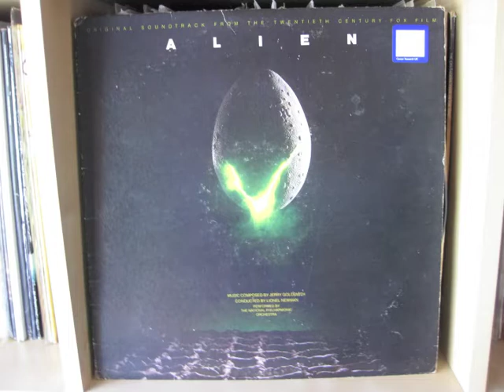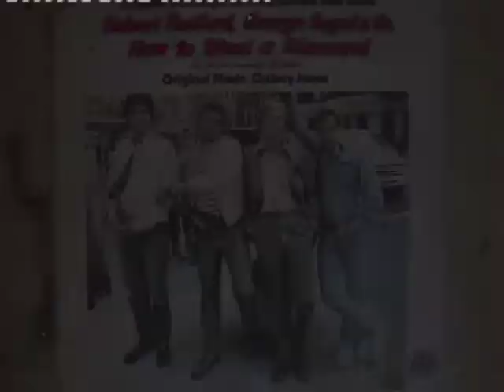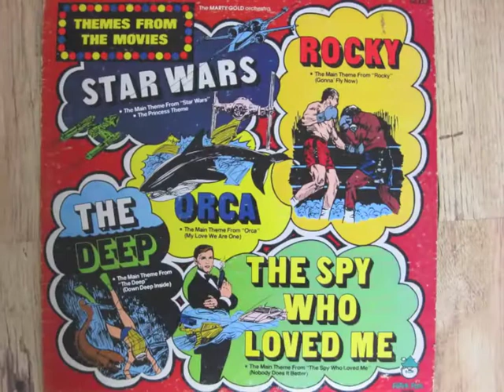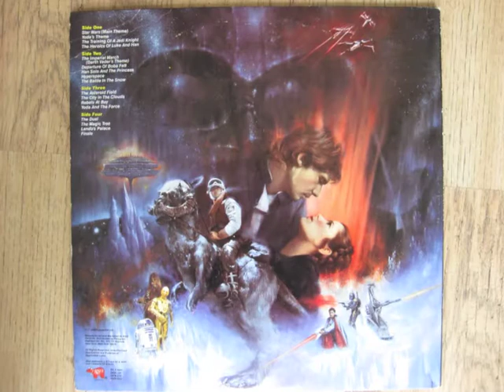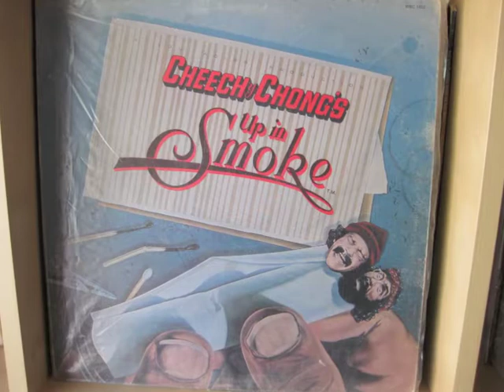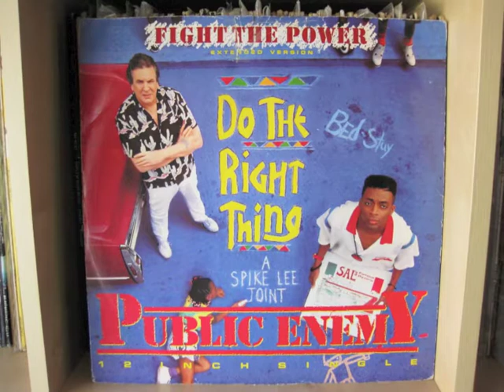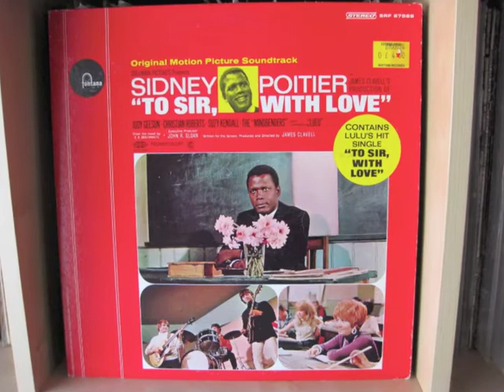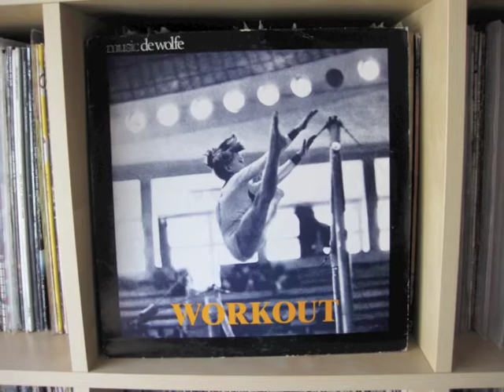Reel Music - Soundtrack Minimix Part 2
On the first Friday of every month DJs Hudson and Wax On play the best music from film and TV at Derby Quad

for more info.

This mini mix is themed around hip hop soundtracks and soundtracks that have been sampled... To make this interesting, the person who can name the most hip hop tracks that uses samples from this mix (for example, Dusty's Son of a Preacher Man was sampled on Hits From The Bong by Cypress Hill) win a special prize bundle of mix CDs.

Tracklist:

Snow Creatures (from '$') - Quincy Jones
Growing Up in the Hood (from 'Boyz N The Hood') - Compton's Most Wanted
Keep Their Heads Ringin (from 'Friday') - Dr Dre
Son of a Preacher Man (from 'Pulp Fiction') - Dusty Springfield
The Godfather Theme - The Professionals
Crooklyn (from 'Crooklyn') - Crooklyn Dodgers
Return of the Crooklyn Dodgers (from 'Clockers') - Crooklyn Dodgers '95
Here's Looking At You, Kid (from 'The Return of the Pink Panther') - Henry Mancini
Theme from The Girl from Petrovka - Henry Mancini
Funky Fanfare (KPM Library) - Keith Mansfield
Blind Man Can See It (from 'Black Caesar') - James Brown
Le Bracelet (from 'Planete Sauvage') - Alain Gouranger
Hogin' Machine (from 'Hell's Belles) - Les Baxter
Party and Bullshit (from 'Who's The Man') - Notorious BIG
Hot Sex (from 'Boomerang') - A Tribe Called Quest
Too Hot To Stop (from 'Superbad') - The Bar Kays
Pink Panther - The Alan Tew Orchestra